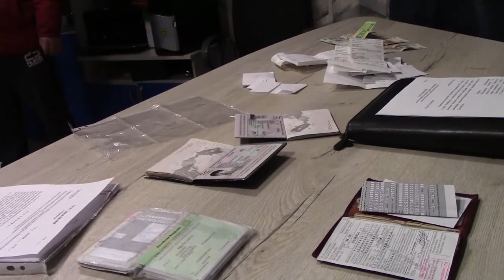Иностранец получил срок за продажу поддельных миграционный карт в Петербурге